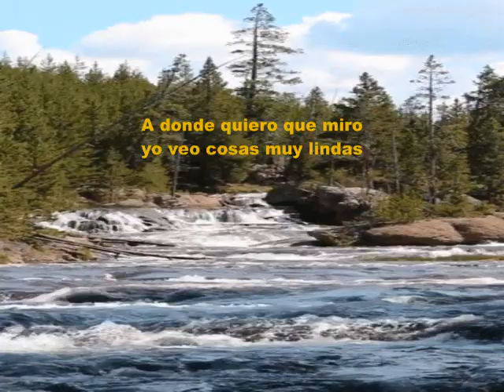Todo Es Amor PIANO